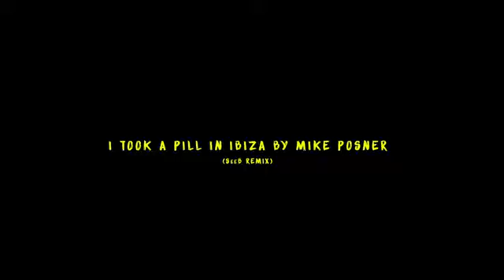Best song of the decade